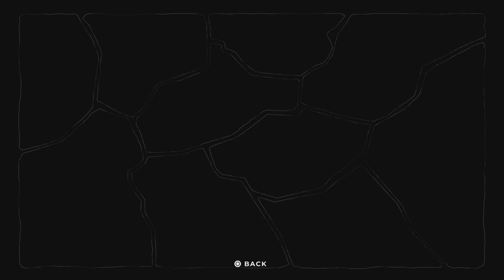PLANET OF LANA: Stunning Side-scroller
Trying a visually stunning puzzle game called Planet of Lana. This side scroller will take your breath away with the art style.